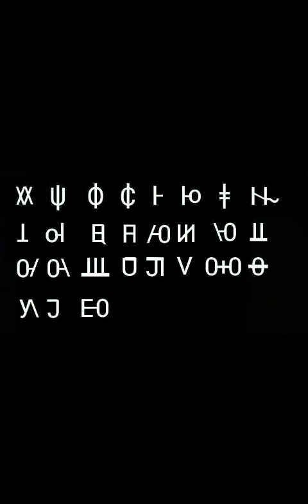Salai Rih Lian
Rih Lian